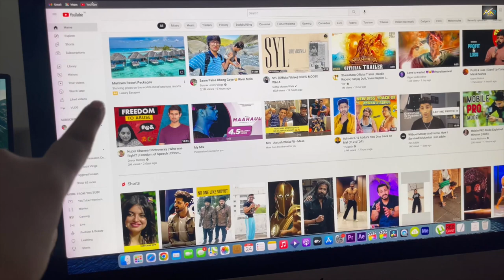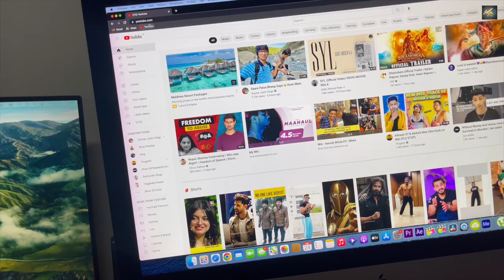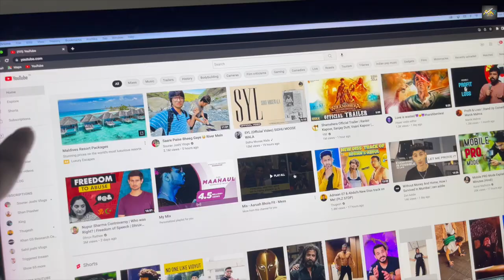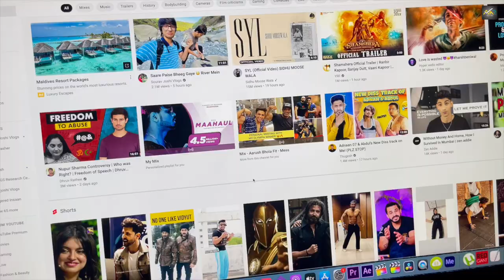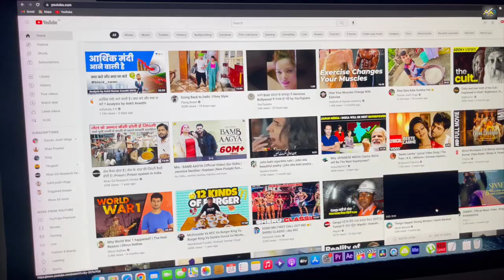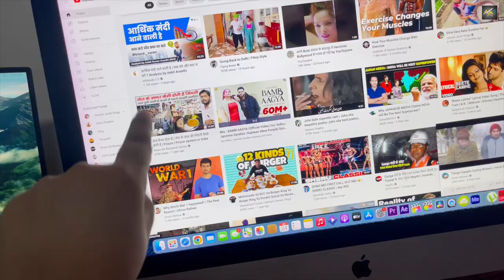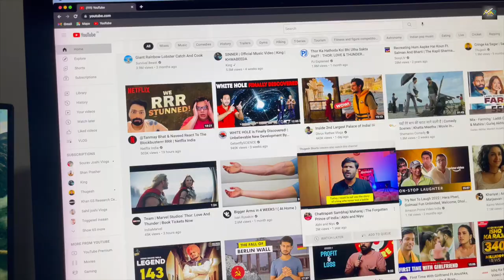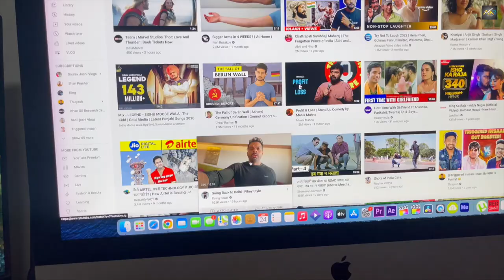Reviewing my fav. Youtubers || AKSHAYKUMARRAHI || vlog || akr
Hey guys
It’s me ur fav akr and u r watching akshay Kumar rahi YouTube channel

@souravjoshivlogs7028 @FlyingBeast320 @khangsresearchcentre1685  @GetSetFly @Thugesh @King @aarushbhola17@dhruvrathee